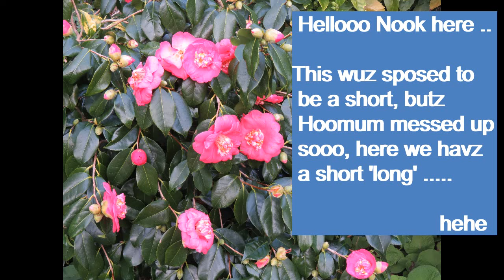Hopeful HUSKY STALKS Soozie SQUIRREL .. nice try Nook!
Helloo Nook here .. Hoomum tried to do a 'short' butz she messed up, soo, here, we havz a short 'long'! .. hehe .. Anywayz, there wuz this Squizzel called Soozie .. I wuz stalking her, butz she spied me, she wuz eating yummy foodiez and hadz no time to play .. then she scarpered, upz the tree and far away ... hehe ... love Nook ...^;^...x

Kane and Breas channel ...  @BonkersBreaandbrothercoolKane  x